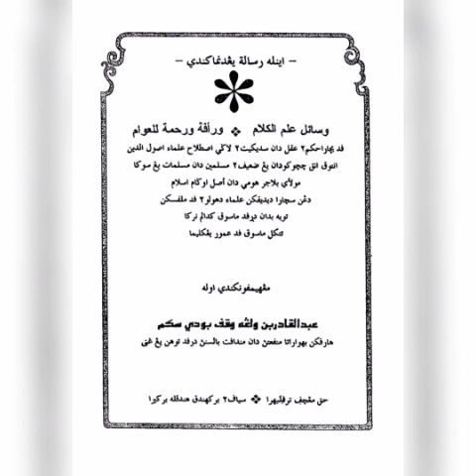كتاب: وسائل علم الكلام EP.2